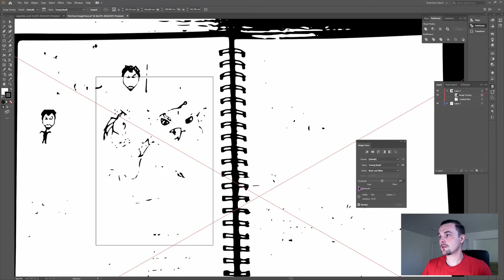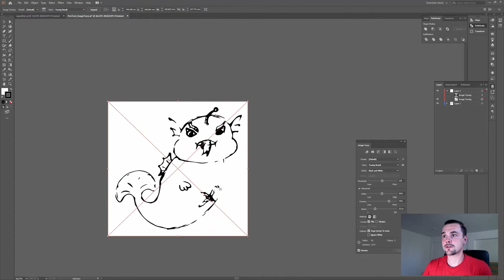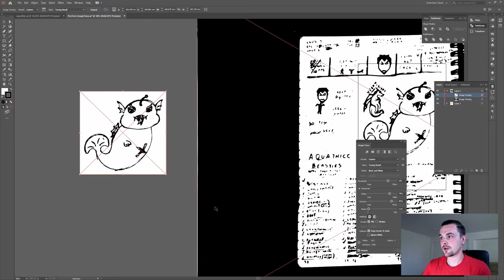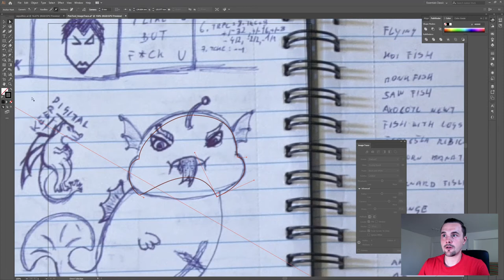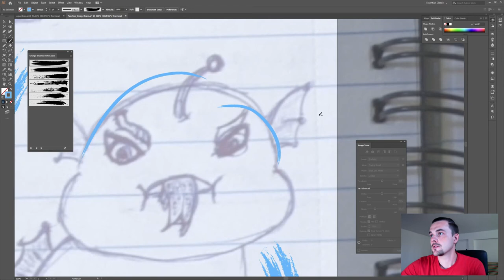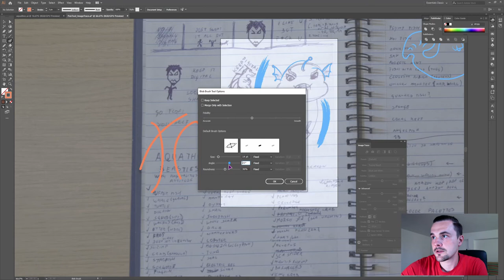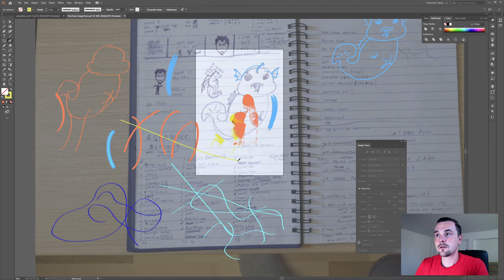5 Ways to do Line Work in Illustrator | Trace Drawings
Do you need to convert an awesome drawing or sketch into digital form? I go over 5 ways to do line work in illustrator so you'll be able to trace drawings and sketches easily.

The tools that I go over are: Image Trace, Pen, Pencil, Brush, Blob Brush. Each has something good going about it so feel free to skip to the tool timestamps listed below to get the basic idea.

TIMESTAMPS

Intro: @0:00
Image Trace: @0:15
Pen: @2:09
Pencil: @3:20
Brsuh: @4:07
Blob Brush: @4:50

Got any questions? If you want to see more content like this give the video 👍

🟠 Keep It Digital

MY EQUIPMENT & Amazon links

PUTORSEN dual monitor arm GSMT-342U